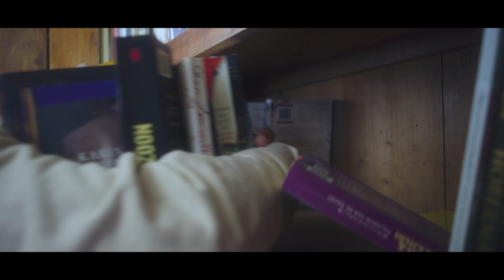Nordin - Misschien Zo ft. Hansie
New heat out now! Geniet van deze heerlijke zomervibes Nordin FT. Hansie - Misschien zo.

Director: Lex van der Meer Art Director: Niels Stoelinga Director of Photography: Stephan de Boer Second Camera Operator: Dali Bruckel Production Assistant: Celine Santos Pires Produced By: Sourmilk. Produced By: Omnia Visuals Produced By: Studio Lekkie Produced By: Unknown Artist Artist: Nordin Besling Featering Artist: Hansie Crush 1: Danique Najda Crush 2: Toepie Martinez Crush 3: Natasha Taybii Dirigent: Mitchell Manuel Mestre Koor: Max Furnee Koor: Betania Casilla German Koor: Aaron Bangudi Koor: Bradley Riuz Klant Wasserette: Zyad Ahmed Klant Wasserette: Choukri Abouhafc Eigenaar Wasserette: Joost van der Boom Leerling: Dimitri Blokpoel Leerling: Laura Doorenbosch Leerling: Sven Boddeke Leerling: Hawas Jarou Locatie Kerk & School: Evangelisch-Lutherse Kerk Locatie Wasserette: Delaira Zelfservice Wasserette